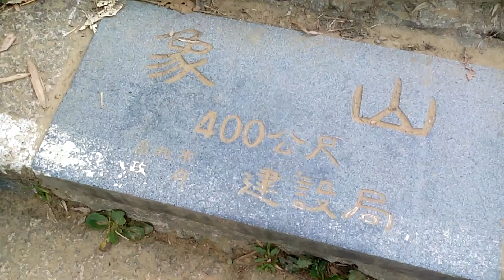象山看台北市區 | FREEPAPAGO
從象山上看往台北市各地，其中最醒目的莫過於台北101大樓啦，在此處可清楚看到整棟大樓的樣貌。